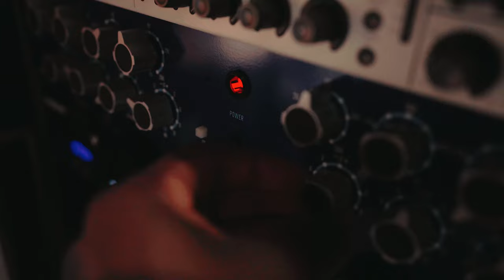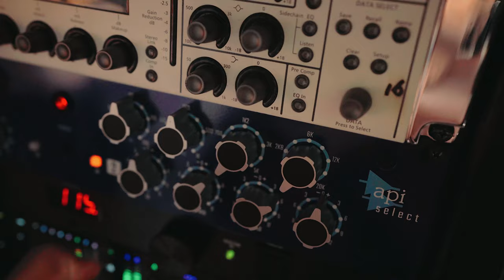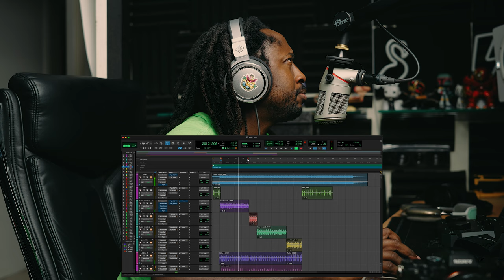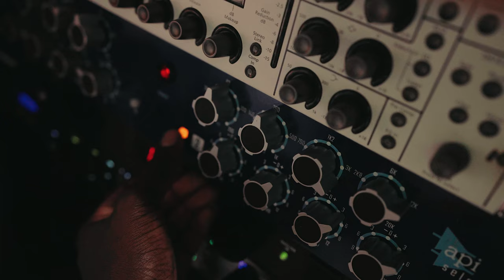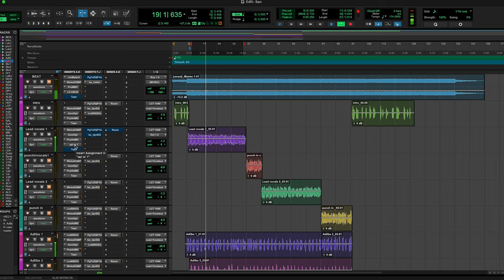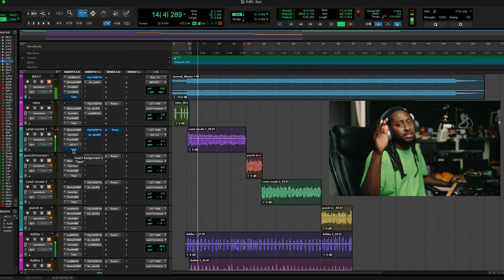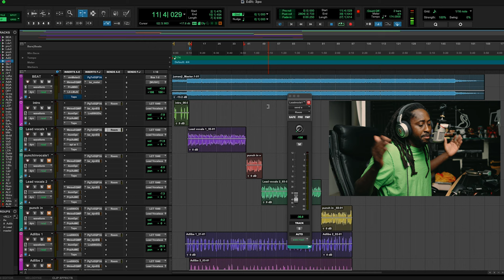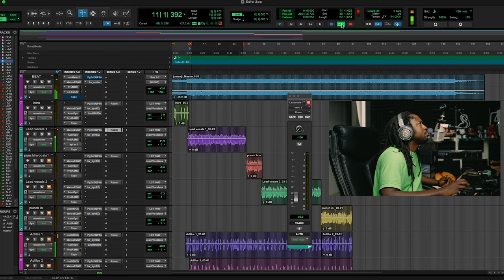API Select SR24 Dual Channel EQ HAND ON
ask for steve fuse send you

Follow you boy @trapboifuse561 IG